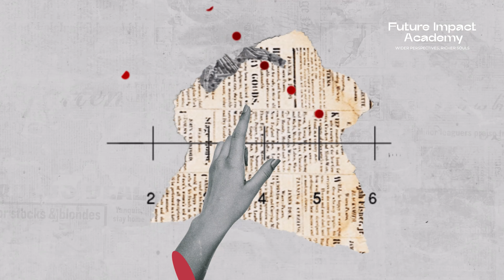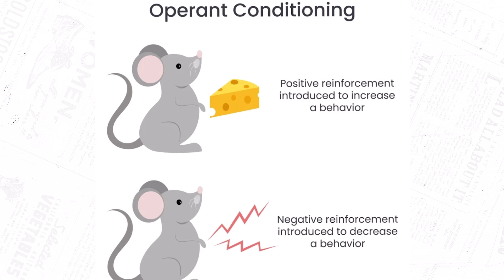Gốc rễ của khổ và câu chuyện đi tìm ý nghĩa cuộc sống | TS Lê Nguyên Phương | FIA S3E41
Khách mời: Tiến sĩ Lê Nguyên Phương
Host: Phong Lê

BÀN VỀ LẼ SỐNG
Góc nhìn từ nhà khoa học tâm lý; một người hành thiền; và như một con người cá nhân.

Công bằng mà nói, nếu có một thứ mà bất kỳ ai trong chúng ta, không phân biệt màu da, tuổi tác hay địa vị, đều được trao cho giống nhau thì đó là sự sống. Dĩ nhiên bàn về lẽ sống trong một khuôn khổ 2 tiếng đồng hồ có thể là một tham vọng quá lớn, thế nhưng Future Impact Academy (FIA) vẫn muốn mang chủ đề này để đặt để với khách mời tuần này của chúng ta Tiến sĩ Lê Nguyên Phương. FIA tin rằng, nếu tránh né, không suy tư, không chạm vào một trong những điều cốt lõi (sự sống) thì những giải pháp, hướng đi mà chúng ta trao đổi ngoài kia có thể chỉ giống như liều aspirin cho tâm trí. Tức là gì? Giúp chúng ta tạm thời quên đi nỗi đau trong khi sâu bên dưới ta vẫn luôn bị thôi thúc bởi những câu hỏi nền tảng: Vậy sự tồn tại này có ý nghĩa gì? Làm sao để sống một cuộc đời “hiệu quả” khi chúng ta được trao cho một sự sống.

Hy vọng mọi người có thể có cho mình những chiêm nghiệm riêng cho bản thân, như lúc đầu FIA có “tham vọng” đề ra: Vậy sự tồn tại này có ý nghĩa gì? Làm sao để sống một cuộc đời “hiệu quả” khi chúng ta được trao cho một sự sống.

Tiến sĩ Lê Nguyên Phương tốt nghiệp Thạc sĩ Tâm lý Giáo dục và Học đường tại Đại học Bang California, Long Beach và Tiến sĩ Lãnh đạo Giáo dục chuyên về Tâm lý Giáo dục tại Đại học Nam California (University of Southern California). Ông có hơn 18 năm kinh nghiệm làm nhà Tâm lý Học đường cho các khu học chánh lớn ở California, Hoa Kỳ và đồng thời cũng là giảng viên trong các chương trình cao học Tâm lý và Tham vấn Học đường tại Đại học Bang California, Đại học Long Beach và Đại học Chapman.

Năm 2011, ông là người đầu tiên nhận được Giải thưởng Thực hành Tâm lý Học đường Quốc tế Xuất sắc của Hiệp hội Tâm lý Học đường Quốc tế. Ông cũng là người đồng sáng lập của Consortium to Advance School Psychology in Vietnam (CASP-V) vào năm 2010 và là Chuyên gia Fulbright của Bộ Ngoại giao Hoa Kỳ từ năm 2014 đến năm 2019.

Ông là tác giả của bộ sách “Dạy con trong hoang mang” (2 tập) - được bình chọn Giải Sách Hay 2018 hạng mục sách Giáo dục tại Việt Nam và đồng tác giả của chương trình đào tạo thạc sĩ Tâm lý Học đường tại Đại học Sư phạm Hà Nội và Tham vấn Học đường tại Đại học Giáo dục - ĐHQGHN.
Future Impact Academy mùa 3 hân hạnh có sự đồng hành chiến lược của Trung Tâm Nghiên Cứu Việt Nam thuộc Đại học Fulbright Việt Nam, dentsu Redder và HV Foundation.

Wider perspectives, Richer Souls, Extended Minds. For a better future